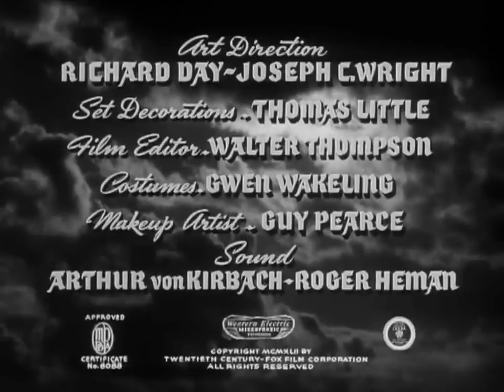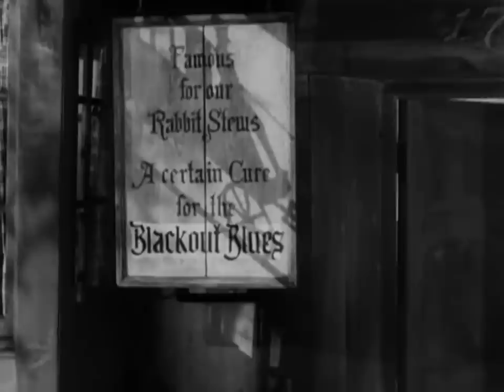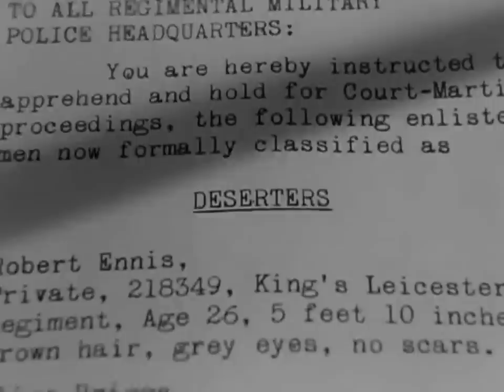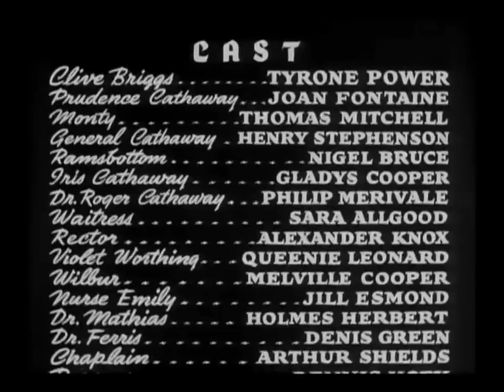This Above All